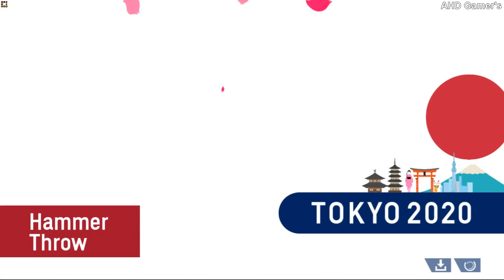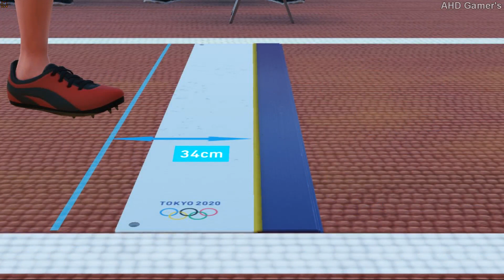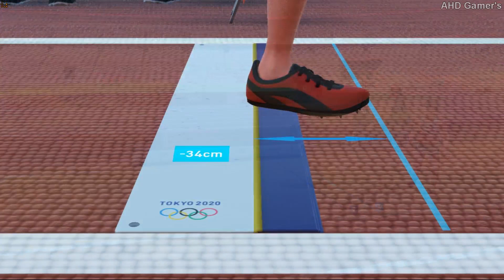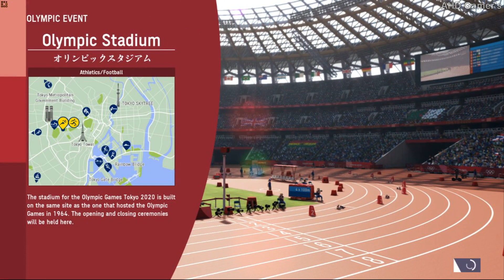ملخص أحداث اليوم الثامن من أولمبياد طوكيو 2020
خلال هذا الفيديو سنقدم لكم أبرز المباريات والألعاب الفردية لليوم الثامن من أولمبياد طوكيو 2020 حيث حصل المتنتخب المصري للبيسبول علي الميدالية البرونزية وحل لاعب القوي بالمركز الخامس وخروج لاعب الدرجات من نصف النهائي وغيرها من الألعاب الشيقة كل هذا من خلال لعبة الفيديو جيم Olympic Games Tokyo 2020 فتابعونا
محصلة ميداليات هي الأكبر حتى الآن تم التنافس عليها فجر اليوم الجمعة، شاهد ملخص اليوم الثامن من الألعاب الأولمبية الصيفية.